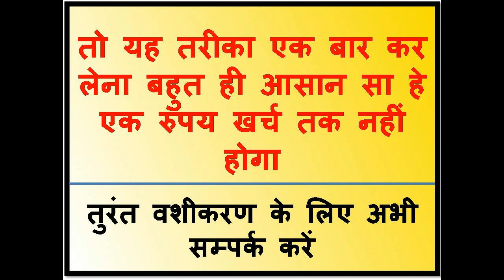यह सात शब्द मन में बोलो तो सही खुद ना आई नाम बदल देना